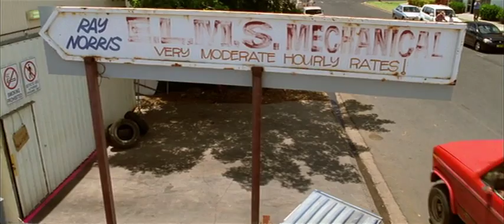Hilarious Car Tow!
Funniest car towing video I've ever seen!